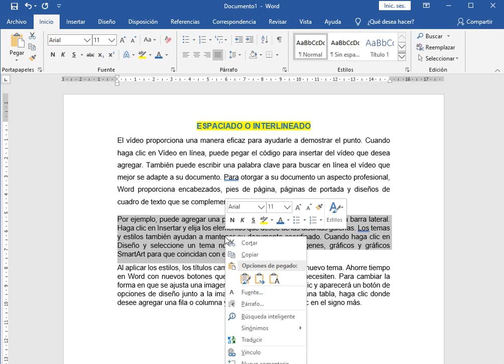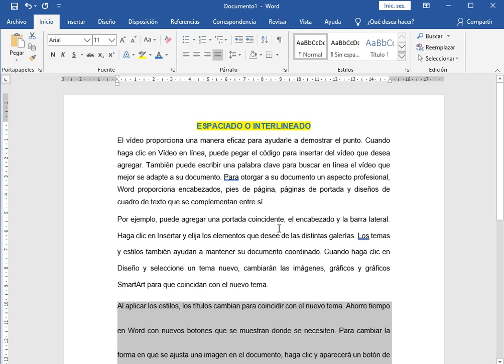Espaciado o interlineado - Nelly Benites